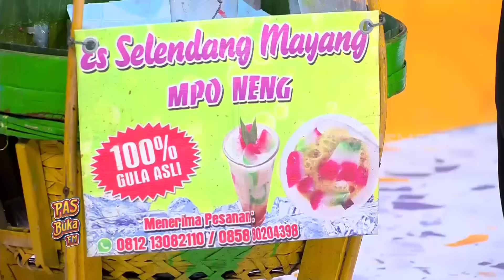Dicky Ngambek Ke Musdalifah Karena Makanannya Gak Sesuai! | PAS BUKA FM (28/03/24)* Part 5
Dicky sedang kesal karena makanan yang dibawa untuk potluck berbeda sama teman-temannya. Lalu, sang ibu, Musdalifah pusing karena uangnya cuman terbatas tetapi anaknya mau makan enak. Tiba-tiba muncul seseorang yang bisa memberikan solusi makanan yang lezat dan terjangkau! Mau tau?